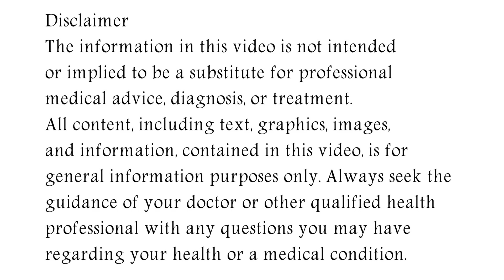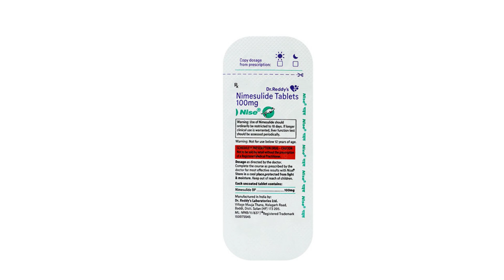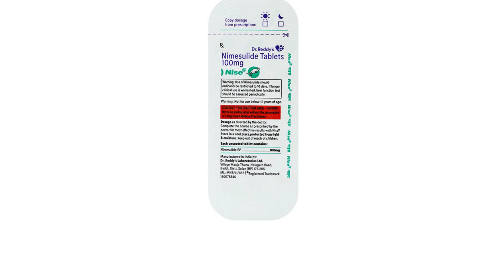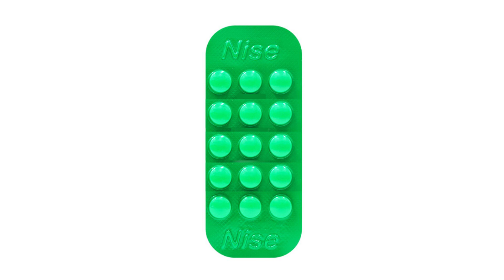Nise Tablet Uses & Side Effects in Hindi | Nise Tablet Ke Fayde Aur Nuksan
nise tablet uses & side effects in hindi | nise tablet ke fayde aur nuksan | how to use nise tablet. in this video, we will discuss what are the uses and benefits of nise tablet. How to use nise tablet. We will also discuss what are the side effects of nise tablet. Watch the complete video for detailed review of nise tablet in hindi.